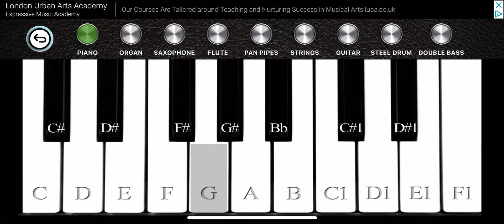Piano Tunes #38 (Song)